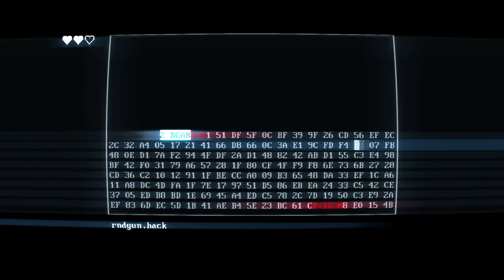SUPERHOT: Mind Control Delete - Node 3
SUPERHOT: Mind Control Delete
Node 3

Superhot: Mind Control Delete is a standalone expansion that does not require the main game and uses roguelike elements. Levels and challenges are procedurally generated. The expansion has the player choose one of several MINDS (the player-character) that each have unique abilities, unlocking these based on their progress in the game, and as they complete levels, gain power-ups that allow them to face tougher challenges. Superhot: Mind Control Delete was released into early access in December 2017. The game was released on 16 July 2020. Players who owned the first game before Mind Control Delete came out were given free copies on the release date.